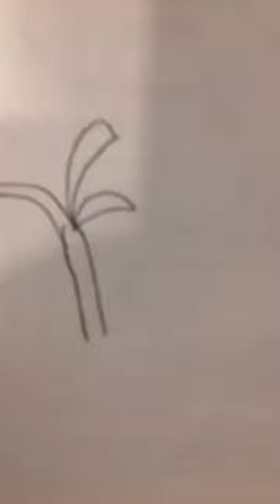Rate it 1/10